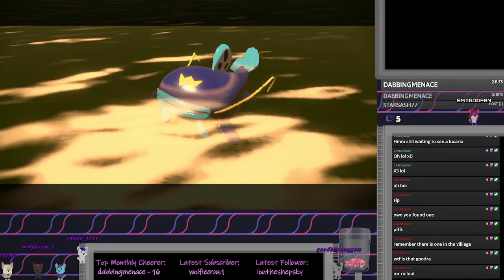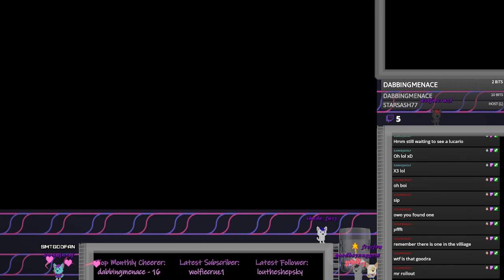Let's Play Pokemon Legends: Arceus (BLIND) - (Part 53)